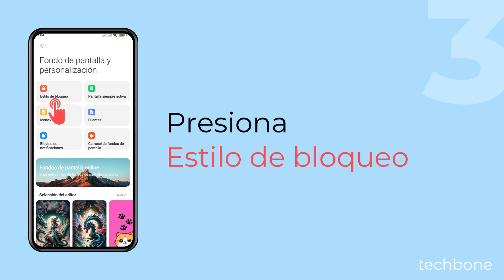Añadir un Mensaje a la Pantalla de Bloqueo - Xiaomi [Android 14 - HyperOS 1]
¿Quieres poner un texto en la pantalla de bloqueo? En el móvil Xiaomi, puedes añadir tus propios datos, información de contacto, cualquier texto o firma en la pantalla de bloqueo. Esto se realiza directamente en los ajustes de personalización de la pantalla de bloqueo, como mostramos en este tutorial.

0:00 Intro
0:05 Abre los Ajustes
0:15 Presiona Fondo de pantalla y personalización
0:25 Presiona Estilo de bloqueo
0:35 Presiona Personalizar
0:45 Presiona en el Estilo actual
0:55 Presiona en el Campo de firma
1:05 Ingresa un Nombre y presiona Listo
1:15 Presiona Listo
1:25 Presiona Aplicar